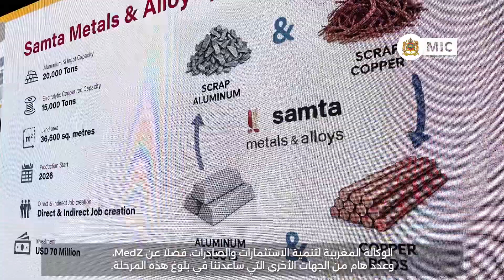وزير الصناعة يعطي انطلاقة Samta Mines: صناعة نظيفة وفرص شغل جديدة بالمغرب ♻️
شارك السيد رياض مزُّور، وزير الصناعة والتجارة، اليوم بالمنطقة الصناعية الحرة “أتلانتيك” بالقنيطرة، في مراسم وضع الحجر الأساس لمنشأة التصنيع الجديدة Samta Mines، وذلك بحضور كل من السيد سانجاي رانا، سفير الهند بالمغرب، والسيد رافي أغراوال، المدير العام، إلى جانب السيد أنيل تريباثي، الرئيس التنفيذي للعمليات، والسيد عبد الحميد المزيد، عامل إقليم القنيطرة.

وتروم هذه الوحدة الصناعية، الممتدة على مساحة 36.600 متر مربع، إعادة تدوير المتلاشيات المعدنية، بطاقة إنتاجية تبلغ 20.000 طن من قضبان الألمنيوم، و15.000 طن من قضبان النحاس. ومن المرتقب أن توفر هذه المنشأة حوالي 400 فرصة عمل خلال مرحلتي التشييد والتشغيل، باستثمار يُقدّر بـ70 مليون دولار أمريكي، على أن تبدأ نشاطها سنة 2026.

ومن شأن منشأة Samta Mines أن تواكب أهداف المملكة في تعزيز تنافسية وجاذبية الصناعة الوطنية، تماشياً مع التوجيهات الملكية السامية، خاصة في قطاعي صناعة السيارات والطيران. وتمتاز هذه الوحدة الصناعية باعتمادها على الطاقات المتجددة بنسبة 100%، مع تقليص انبعاثات الكربون بنسبة تصل إلى 90% مقارنة بالإنتاج الأولي من المتلاشيات المعدنية.